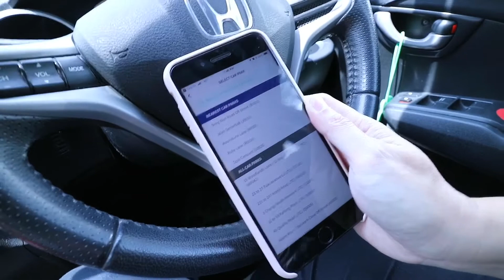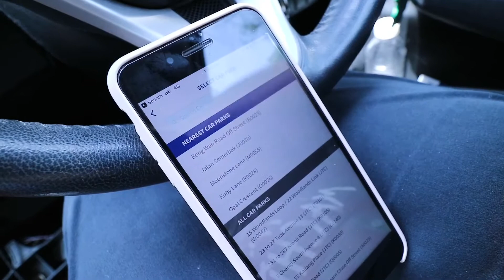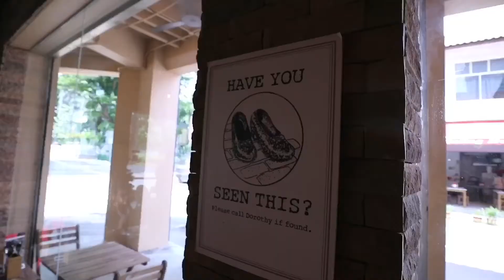WHAT HAPPENED AT THE HARRY POTTER CAFE! *Platform 1094*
My Day: Nov 18, 2017

Did you know there’s a Harry Potter themed cafe in Singapore? Yes! We visited and drank some crazy flaming drinks. Enjoy!

Hope you enjoyed this episode! Give it a big thumbs up if you do!

Thanks!

My gear:
1/ GoPro Hero 5 Black
2/ Canon EOS M3
3/ iPhone 7 Plus
4/ JOBY Gorillapod
5/ Rode VideoMicro